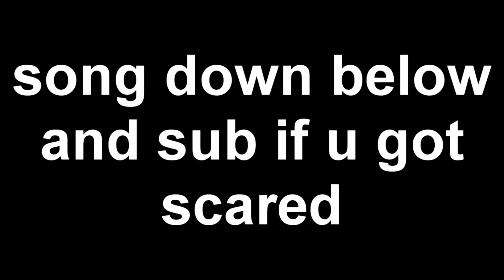how to kill the fire giant, after patch (ELDEN RING)